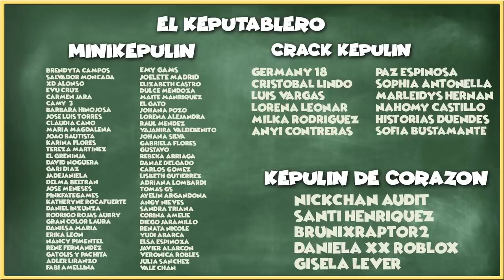😈 LA TRAMPA PERFECTA! 😹😹- ROBLOX PIGGY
🐱~ Hola chicos!!! Hoy os traigo un nuevo video de Piggy! Probamos un sitio nuevo para poner trampas! funcionará? Espero que os guste, por lo menos, tanto como a mi!!~ 🐱

Mapa: Piggy

adopt me
gameplay
nueva actualizacion